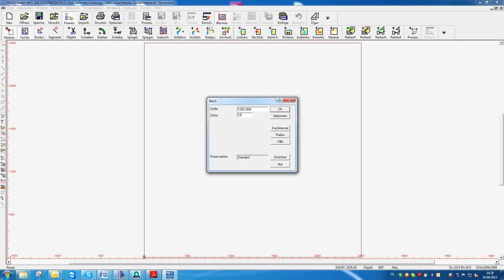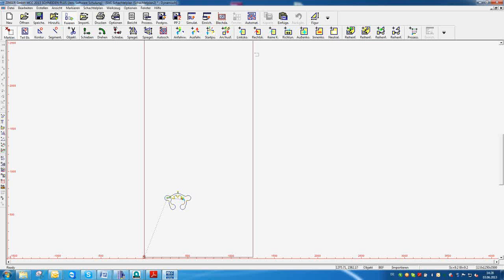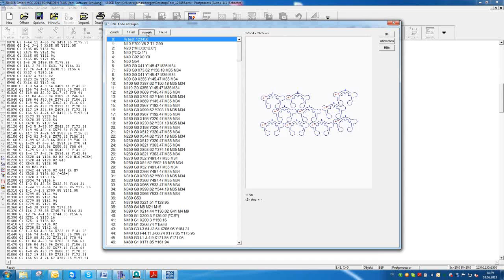ZINSER programming software for cutting systems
From CAD drawings to the cutting program within a couple of seconds

- Create geometry
- Tool processing
- Nesting
- Postprocessing
- Calculation program
- Database

Von der CAD-Zeichnung zum Brennteil

- Geometrie erzeugen
- Werkzeugbearbeitung
- Schachteln
- Postprozessorlauf
- Kalkulationsmodul
- Datenbank

ZINSER GmbH
Daimlerstr. 4
73095 Albershausen / Germany